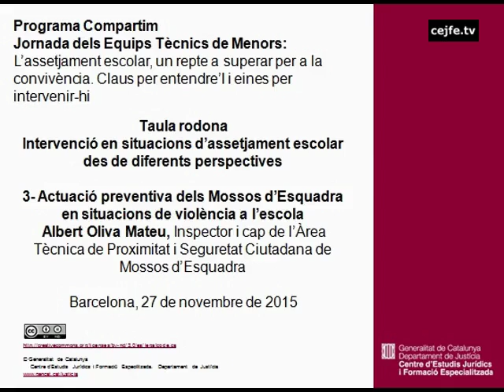Actuació preventiva dels Mossos d'Esquadra en situacions de violència a l'escola. A.Oliva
Jornada dels Equips Tècnics de Menors: assessorament tècnic, mediacio/reparació i atenció a la víctima de menors
L'assetjament escolar, un repte a superar per a la convivència. Claus per entendre'l i eines per intervenir-hi. Taula rodona: intervenció en situacions d'assetjament escolar des de diferents perspectives, Albert Oliva, inspector i cap de l'Àrea Tècnica de Proximitat i Seguretat Ciutadana dels Mossos d'Esquadra
Auditori de la Ciutat de la Justícia, 27 de novembre de 2015